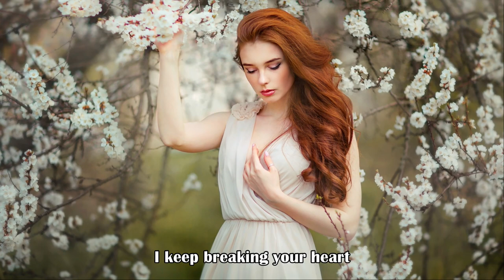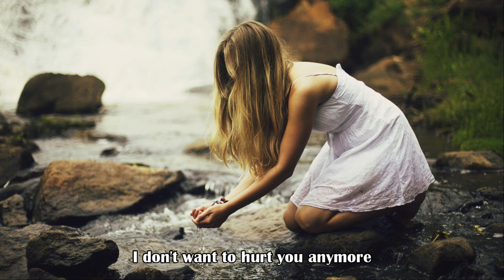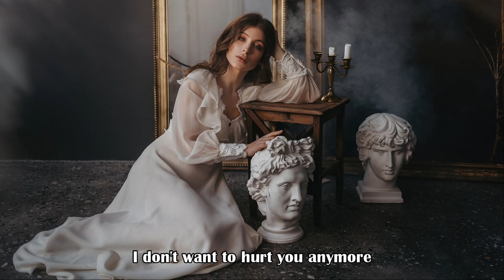Toto - 99 (Remaster) [HD]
The first single from Toto’s second album, Hydra, in 1979, was the band’s second Top 40 hit when it peaked at #26 in early 1980. Written by David Paich, this soft yet funky keyboard-driven jam featured lead vocals by Steve Lukather and a very jazzy solo on the outro by him.

Many have wondered what the title refers to. Some say that someone in the band had been dating Barbara Feldon - Agent 99 on Get Smart - and that it was written about her. That turned out to be not true. Some say that 99 is about a girl who’s almost perfect but is not quite 100. Again, false. And it’s not about Wayne Gretzky either. Or the number of beer bottles on the wall.

David Paich actually wrote the song as a tribute to George Lucas’ first film, THX-1138. This film takes place many centuries in the future where people live in a totalitarian state and are referred to by number. Thus it’s a love song to someone imagined in the world with the number 99. Why 99? It probably just sounds right.

Credits:
Bass - David Hungate
Drums, Percussion - Jeff Porcaro
Guitar, Lead Vocals - Steve Lukather
Keyboards - David Paich, Steve Porcaro
Vocals - Bobby Kimball